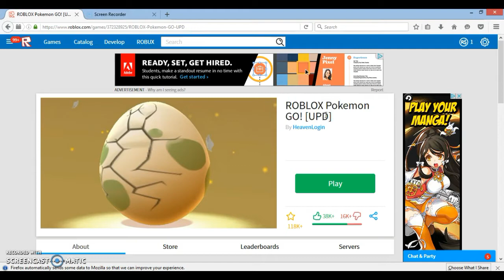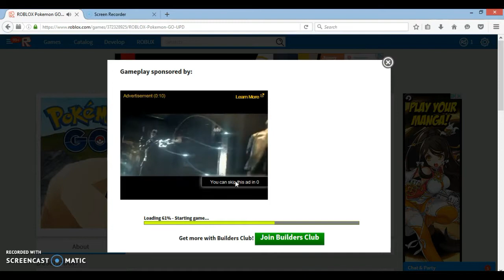ROBLOX Pokemon Go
Sorry for the lack of posts (again)

Here is s little poll for my next video! I hope you guys enjoy picking what I do next!